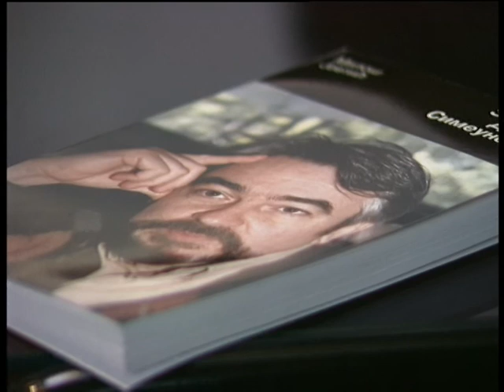Prof.dr Dragan Simeunovic part 3/6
Prof.dr  Dragan Simeunovicu ugledni profesor BU i saradnik brojnih medjunarodnih organizacija, marta 1999.dao je intervju uredniku spoljno-politicke redakcije TV Studija B, Danki Kojadinovic.  Aktualan i danas posle deset godina,ovaj intervju razlucio je mnoga pitanja
pozicioniranja globalne sile SAD na Balkanu, interesa ratne industrije SAD,pomeranja granica NATO-a ka istoku, zamenu demokratskih prava gradjana BiH diktaturom Visokog predstavnika,kao sto je,vec tada,dao jasnu predikciju
 raspleta kosovske krize i  kreiranja buducih marionetskih vlada ,kooperativnih s unilateralnom silom,te specificne uloge EU i Rusije, sto ce  se odraziti  na bezbednost  i Balkana i  sveta.